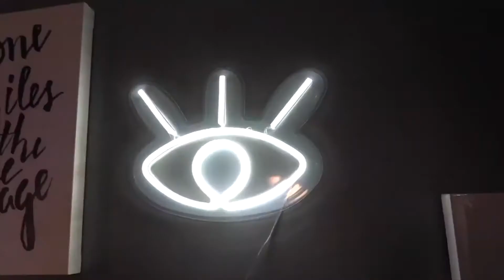Episode 9 : Russell Ybarra ( Part 2 )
Welcome to part two of my interview with Russell Ybarra, On this segment, we discuss cutting costs / going cheaper can hurt your business more than help. We also talk about how important it is to focus on your customer and now, instead of worrying about the future.